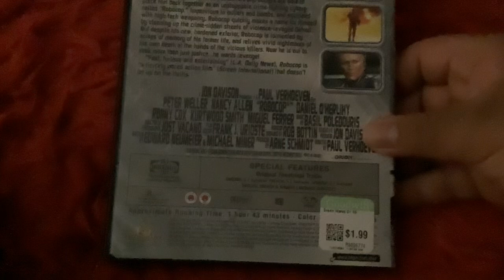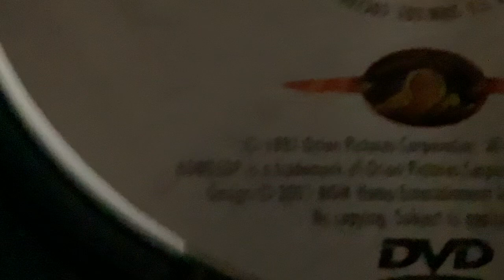The only only way I could do that was if you had to do a little